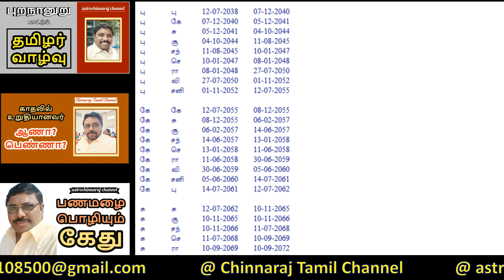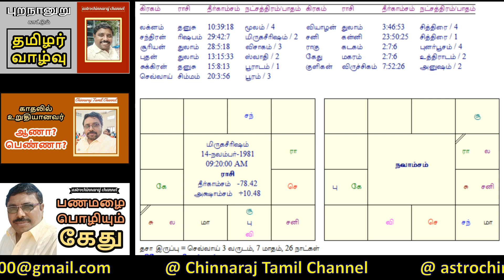8இல் ராகு தரும் யோகம் | Astrology Classes In Tamil | Astrologer Chinnaraj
8இல் ராகு தரும் யோகம் | Astrology Classes In Tamil | Astrologer Chinnaraj | Astrology In Tamil

8இல் ராகு தரும் யோகம்? Ragu in 8th Place in your Horoscope, explained by Dindigul P.Chinnaraj Astrologer India

Rahu in 8th Place
8th House Explanation